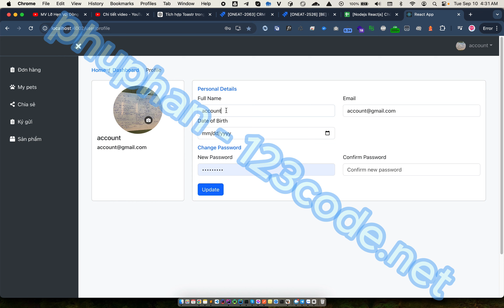[Đồ án 2024] P15 Nodejs express reactjs mongoDB - Pet manage - 123code.net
User cập nhật thông tin